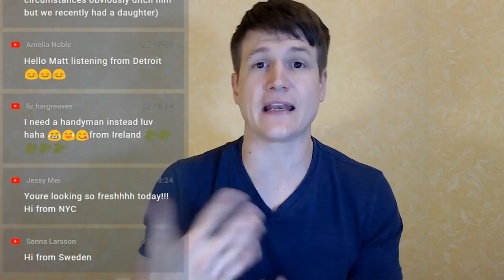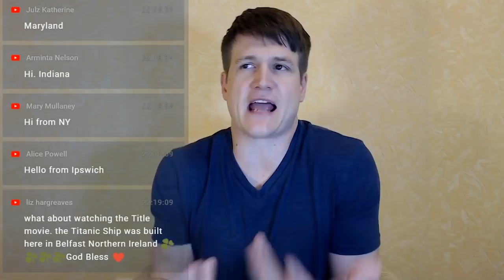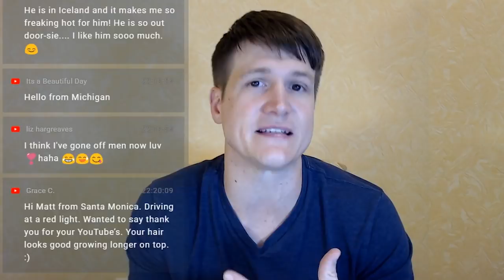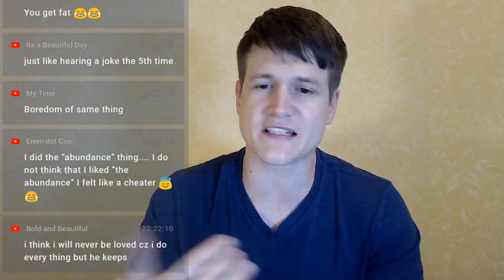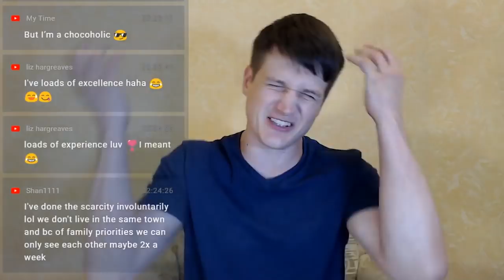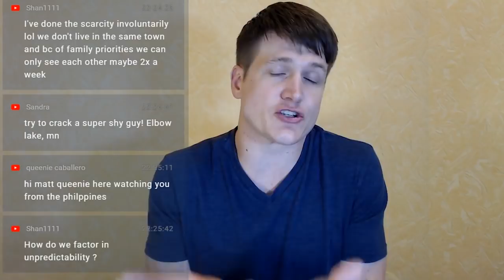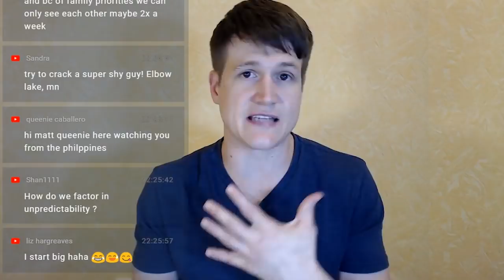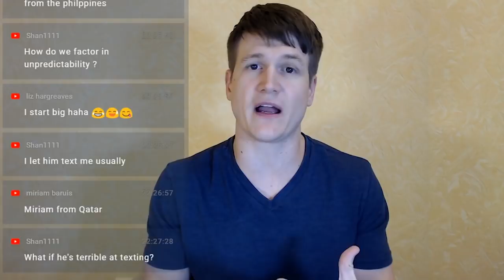How To Get A Man To Think About You Non Stop